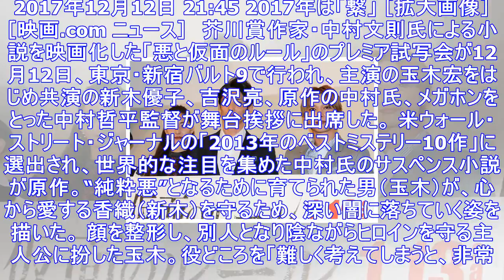玉木宏、2017年を表す漢字は“繋” その理由に新木優子＆吉沢亮も共感 : 映画ニュース - 映画.com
2017年12月12日 21:45 2017年は「繋」 ［拡大画像］ ［映画.com ニュース］　芥川賞作家・中村文則氏による小説を映画化した「悪と仮面のルール」のプレミア試写会が12月12日、東京・...